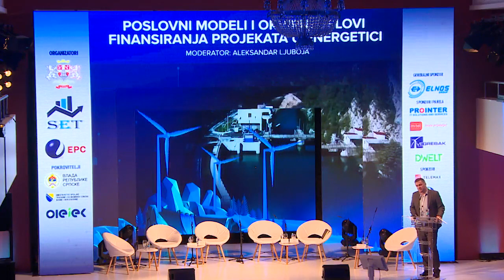"SAMIT ENERGETIKE TREBINJE 2020" PANEL 8 - MODELI FINANSIRANJA INVESTICIONIH PROJEKATA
Moderator: Aleksandar Ljuboja
Uvodničar: Radovan Grdinić MHERS
Panelisti: Miroslav Kučera ASPIRO Slovačka, Adam Drosdzol KFW, Damir Čengić EBRD, Radovan Grdinić MHERS